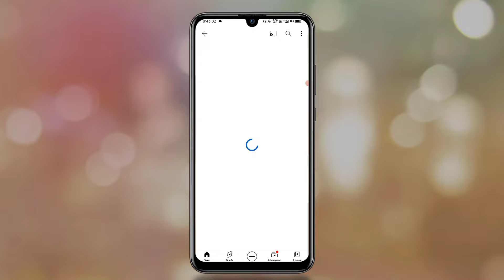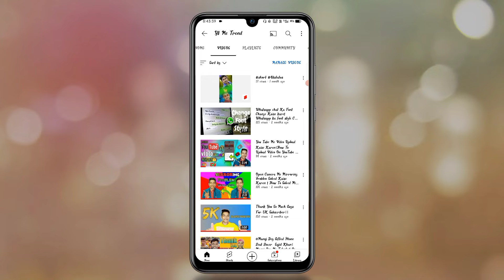YouTube Video Ko Delete Kaise Kare।How To Delete Youtube Video।Apne Channel Se Video Ko Delete Kre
how to delete uploaded video on youtube in hindi